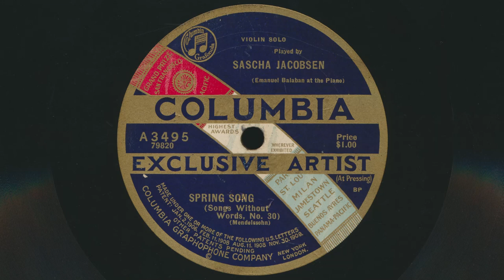1922 SASCHA JACOBSEN Spring Song (Songs Without Words, No. 30) MENDELSSOHN - 78 RPM Record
Sascha Jacobsen – Spring Song (Songs Without Words, No. 30)
 Violin Solo played by Sascha Jacobsen.
 Emanuel Balaban at the piano.
 Written by Felix Mendelssohn-Bartholdy
 78 RPM audio transfer from the Bowness Arts collection of vintage records.

Sascha Jacobsen – Serenade / Spring Song (Songs Without Words, No. 30)
Label: Columbia – A3495
Format: Shellac, 10", 78 RPM
Released: 1922
Genre: Classical
Style: Violin solo with piano accompaniment
Other side of this record: Serenade

Sascha Jacobsen, a talented violinist and teacher, was born in Finland in 1895. He may have spent his early years in St. Petersburg before moving to New York City with his family as a young boy. Showing early promise in music, Jacobsen studied under Franz Kneisel at the Juilliard School in New York and was awarded the Morris Loeb Memorial Award upon graduating in 1915. In 1922, George and Ira Gershwin wrote "Mischa, Jascha, Toscha, Sascha," a lighthearted song about four great Jewish Russian violinists who were well known at the time: Mischa Elman, Jascha Heifetz, Toscha Seidel, and Sascha Jacobsen. Jacobsen went on to found the Musical Art Quartet, which operated from 1927 to 1933. The quartet's notable early-electric Columbia 78-rpm recording of Haydn's Quartet in C major, Op. 54, No. 2, may have been the first complete recording of any Haydn quartet. Alongside his work with the quartet, Jacobsen taught at Juilliard, where he was highly regarded as both a violinist and teacher. Some of his notable pupils include Julius Hegyi, Lynn Blakeslee, and Zvi Zeitlin. Additionally, Jacobsen was a friend of Albert Einstein and gave him violin lessons. In the 1950s, Jacobsen served as concertmaster in the Los Angeles Philharmonic under Alfred Wallenstein. Jacobsen played the Red Diamond Stradivarius violin during his time with the orchestra. Jacobsen died on March 19, 1972, in Costa Mesa, California.

Emanuel Balaban, a versatile musician, pianist,  and conductor, was born on January 27, 1895, in Brooklyn, New York. After attending the Institute of Musical Art, he went to Germany to study under Fritz Busch, where he developed his passion for conducting. Balaban held the Director of the Opera Department position at the Eastman School of Music from 1929 to 1944, and later joined the faculty of the Juilliard School in 1947, where he taught until his passing. He also served as a faculty member at the Berkshire Music Center from 1953 to 1956. Balaban recorded two of Gian Carlo Menotti's operas, The Medium and The Telephone. He died on April 17, 1973, at St. Barnabas Hospital in New York City.

Jakob Ludwig Felix Mendelssohn Bartholdy, best known as Felix Mendelssohn, was a renowned German composer, pianist, and conductor of the Romantic era. He was born on February 3, 1809, into a wealthy Jewish family in Hamburg, Germany. Mendelssohn displayed exceptional musical talent from an early age and received extensive musical training under renowned musicians of his time. He gained fame as a child prodigy, and his works were performed in public when he was only nine years old. In 1829, Mendelssohn conducted the first performance of Bach's St. Matthew Passion since the composer's death in 1750, which helped to spark renewed interest in Bach's music. He later became the conductor of the Leipzig Gewandhaus Orchestra and played a significant role in promoting the works of other composers, including Beethoven and Schumann. Some of his most popular works include the "Hebrides Overture," "Violin Concerto in E minor," "Italian Symphony," and the oratorio "Elijah." His music continues to be performed and admired worldwide. Mendelssohn died at the young age of 38 in Leipzig, Germany, on November 4, 1847.